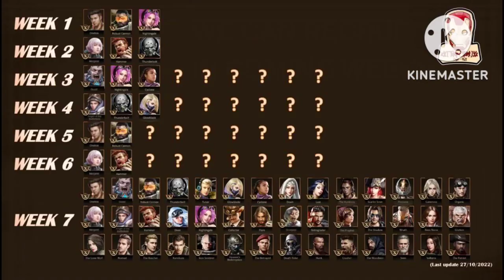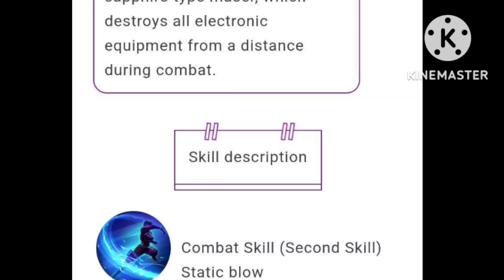BRAND NEW SX HERO: MARGARET - Top Hero Combo, Special Abilities, Max, Skills | LAST SHELTER SURVIVAL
I found a great app in AppGallery. Try it out!

🔴Base Management
🔴Farm Management
🔴Pack Discounts
🔴Buy Skins

1st prize: Ellite Challenge Pack(20$)
2nd Prize: DD investment plan(10$)
3rd Prize: Weekly pack(5$)

CHANNEL I FOLLOW
Rabelo Games || Hudyy || Ao || Fearless*Warrior || TripAholix Gaming || LSS_Gethoris || BigMac292 || 24-E Gaming || Øbi - Last Shelter:Survival || ChobY || NYCguy87 || Optomizer ||